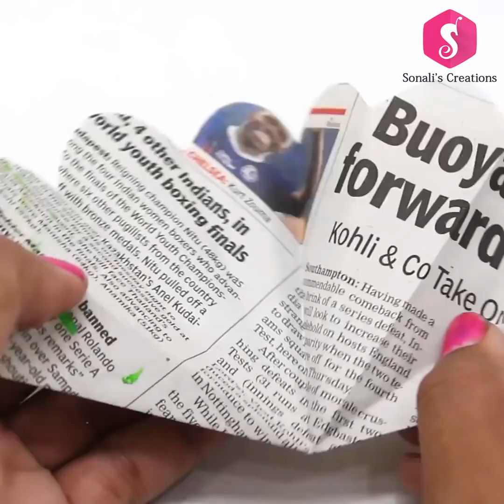5 Wall Decor Ideas from waste Material | Sonali's Creations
Here are best diy of Room Decor!